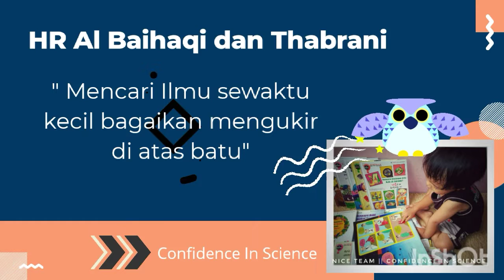STIMULASI PERKEMBANGAN ANAK SECARA TEPAT PART 2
Kami menyediakan buku dan mainan edukasi untuk mendukung perkembangan anak secara optimal

Tinggalkan dikolom komentar ya bagi teman teman yang ingin berkonsultasi 💗💗💗